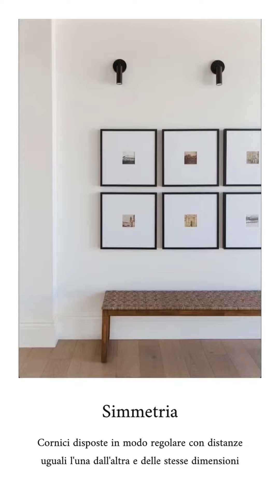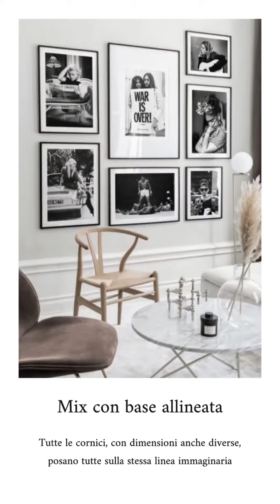iConsigliDiSarah | come disporre le cornici alle pareti!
Le cornici alle pareti sono un dettaglio che riempe, armonizza e rende la casa accogliente e raffinata, ma se non disposte con criteri possono creare disarmonia. Ecco qualche spunto per farlo nel modo giusto, qualsiasi sia il tuo stile, che sia rigoroso, schematico o naif!